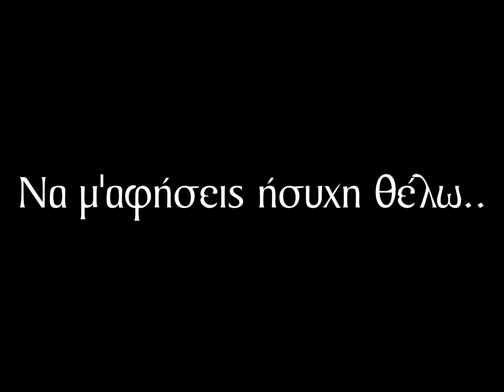Πάολα | Να μ'αφήσεις ήσυχη θέλω | New Song Teaser 2012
Μουσική:Kυριάκος Παπαδόπουλος - Στίχοι:Ηλίας Φιλίππου
Heaven Music
Έρχεται σε λίγες μέρες.